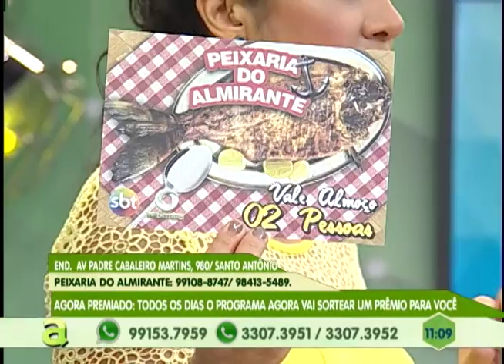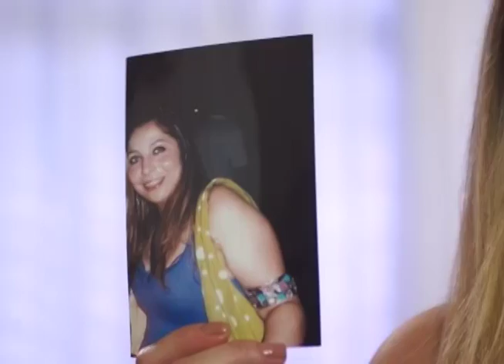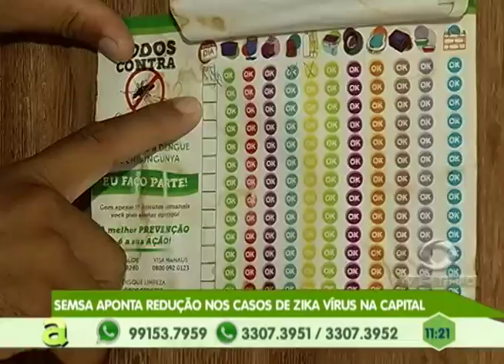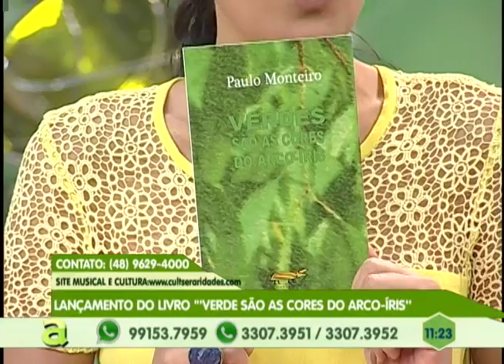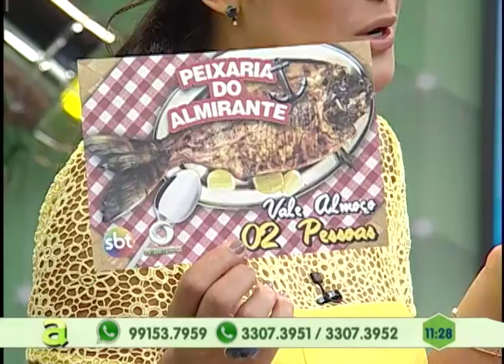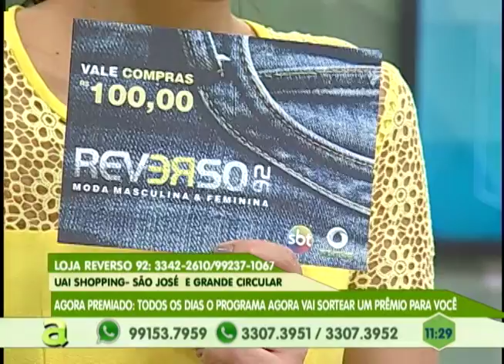Campeão olímpico Arthur Zanetti visita Manaus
02º BLOCO AGORA 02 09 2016 - Campeão olímpico Arthur Zanetti visita Manaus